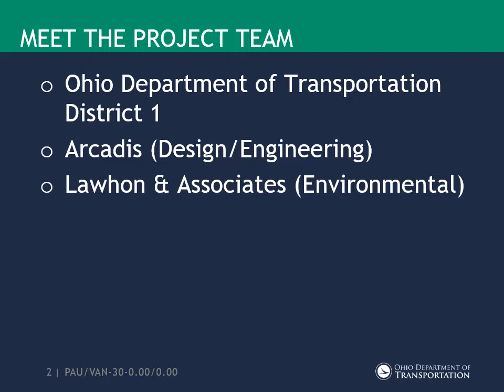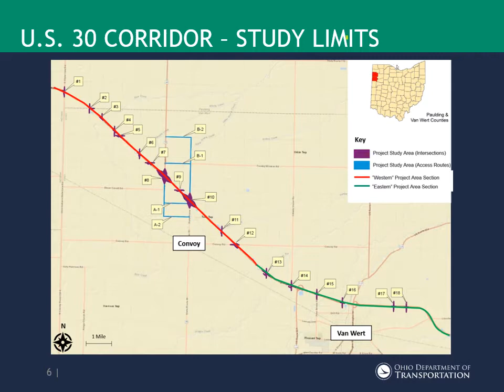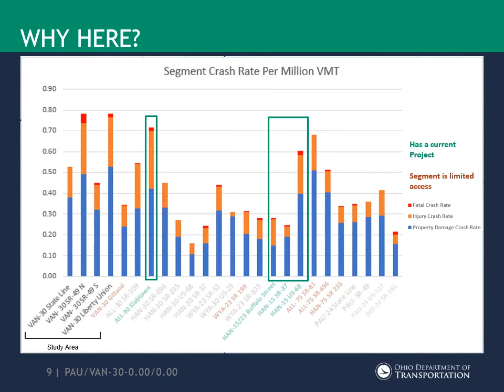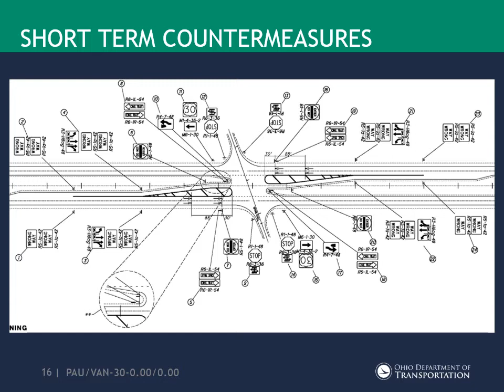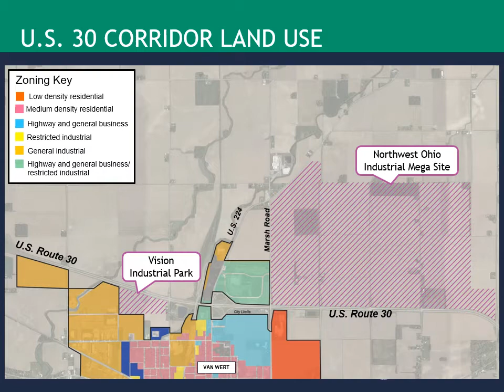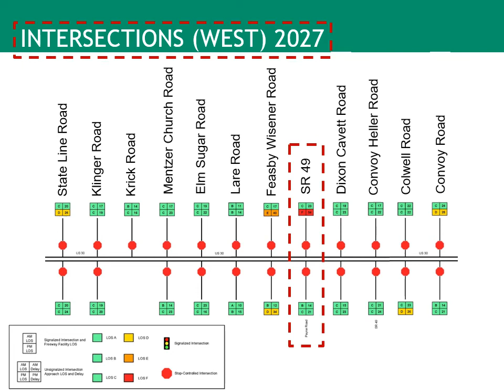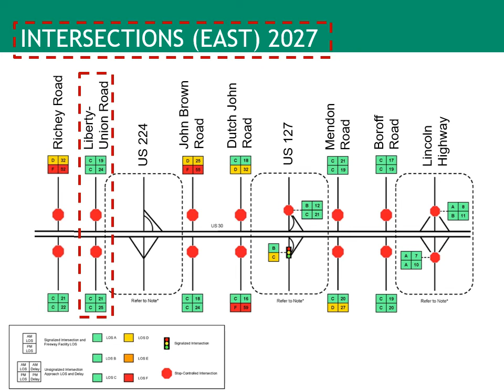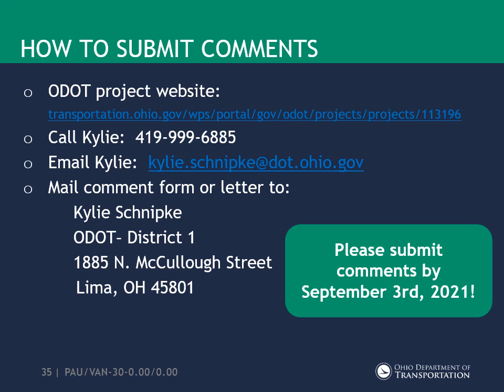U.S. 30 Corridor Feasibility Study Stakeholder Meeting Presentation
Van Wert and Paulding County